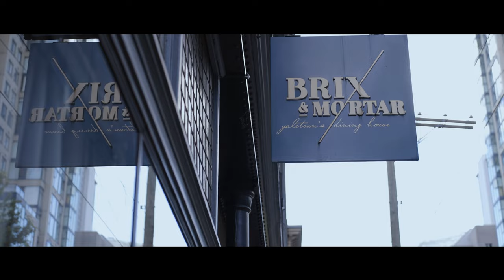Kyuri & Brian | Full Story Wedding Film | Brix & Mortar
On a beautiful summer day, two souls made a solemn vow to spend eternity together. With trembling hearts, they recited their vows of love, surrounded by the joyful voices of beloved family and friends. The gaze they shared spoke volumes.

The memories of that day will forever reside within their hearts, preserved eternally in film, breathing life into their souls.

💍 Kyuri & Brian | Full Story Wedding Film | Brix & Mortar (Vancouver, BC)